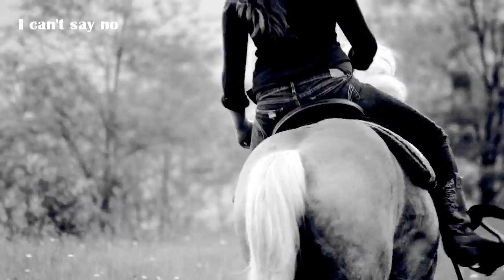Habits of my heart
Hd for best quality
You have absolutely no clue how much I love to read comments and know that y'all enjoy seeing my videos! :DDD